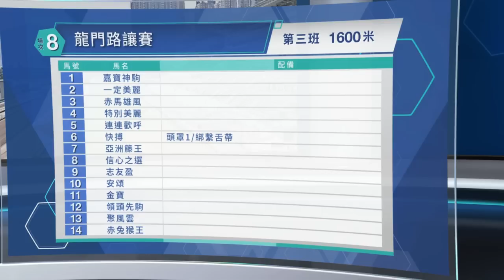【早着先機】22/23 #78 沙田黃昏賽 — 第8場（6月10日）